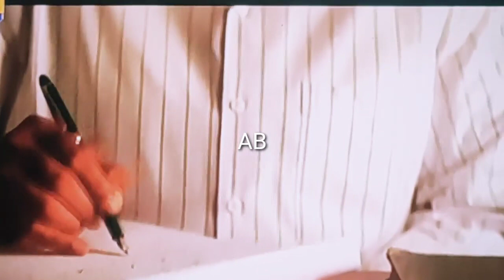baba Ambedkar decision at time of old age